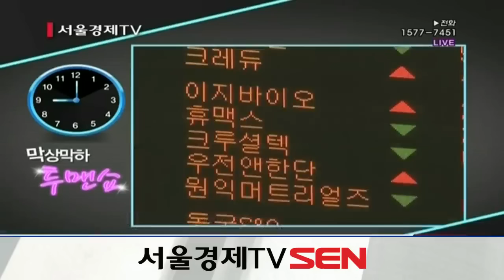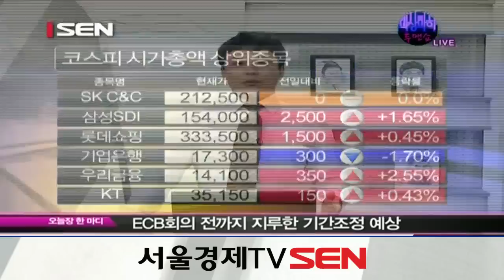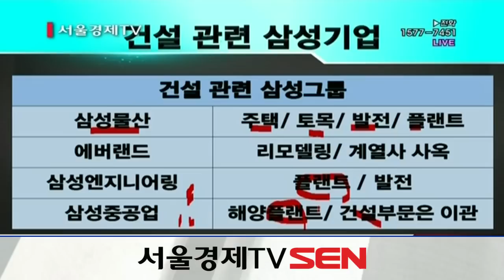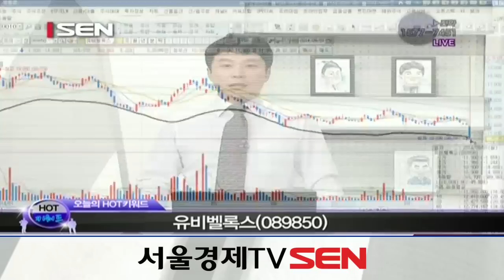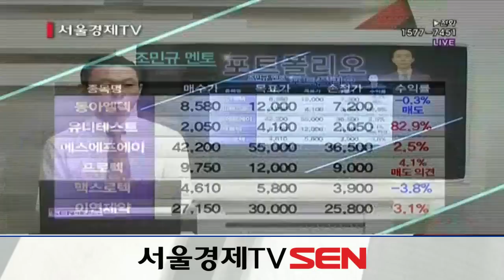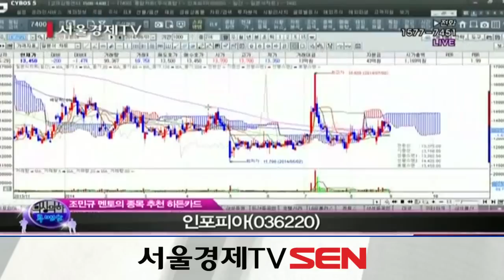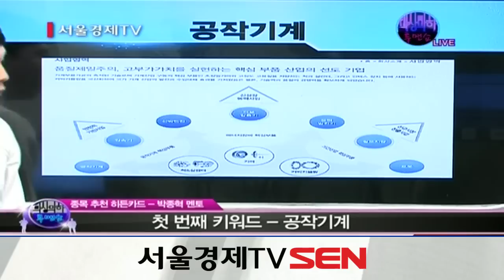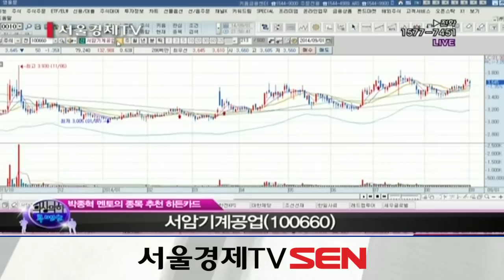20140901_막상막하 투맨쇼_115회